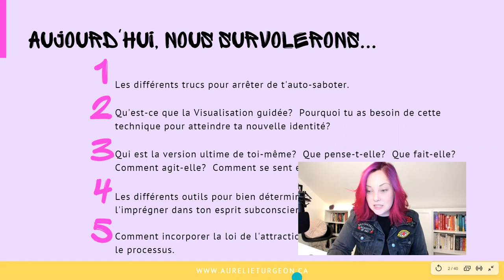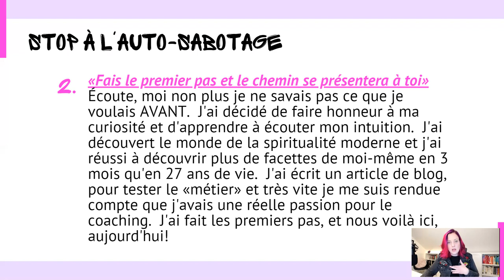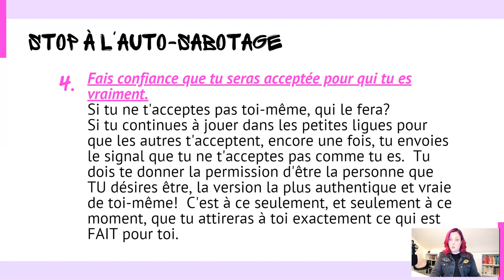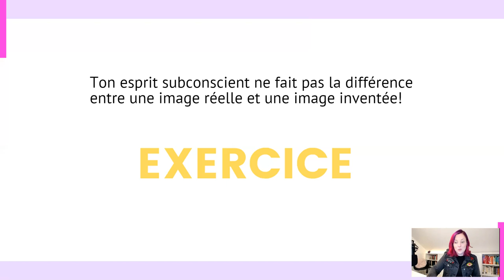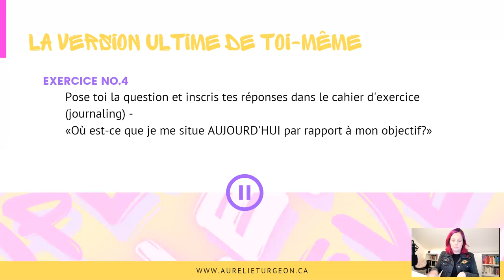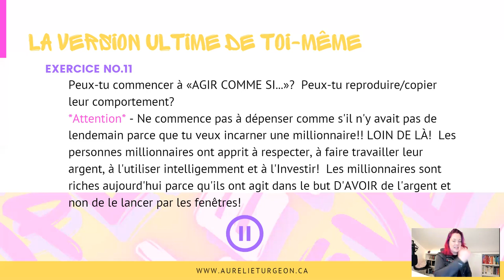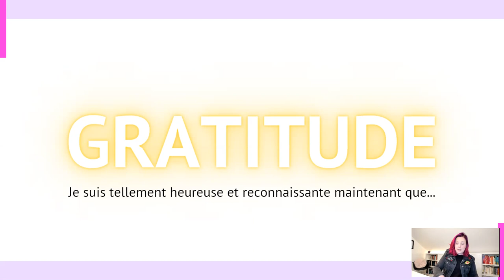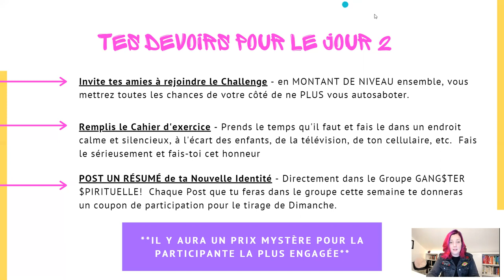CHALLENGE GRATUIT - JOUR 2 - Upgrade ton Identité, UPLEVEL ta Réalité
SALUT SALUT!!

Aujourd'hui, nous survolerons:

✨ Les différents trucs pour arrêter de t’auto-saboter.!

✨ Qu’est-ce que la Visualisation Guidée? Pourquoi tu as besoin de cette technique pour atteindre ta nouvelle Identité!?

✨ Qui est la version Ultime de toi-même? Que pense-t-elle? Que fait-elle? Comment agit-elle? Comment se sent-elle? Etc.

✨ Les différents outils pour bien déterminer ta nouvelle Identité et réussir à l’imprégner dans ton esprit subconscient (aka le vrai BOSS)!?

✨ Comment incorporer la Loi de l’Attraction et de la Vibration pour accélérer le processus et manifester ta vie de rêve plus rapidement!?